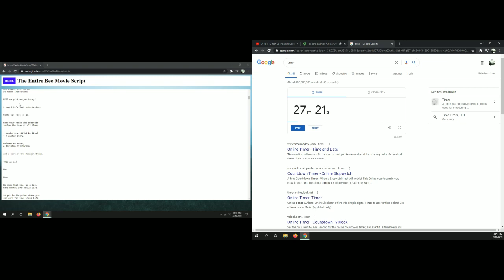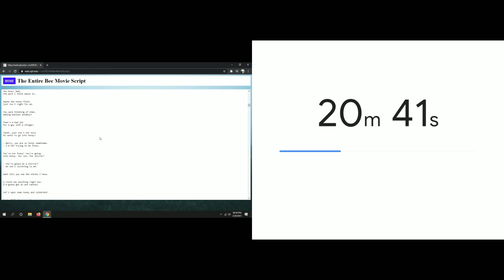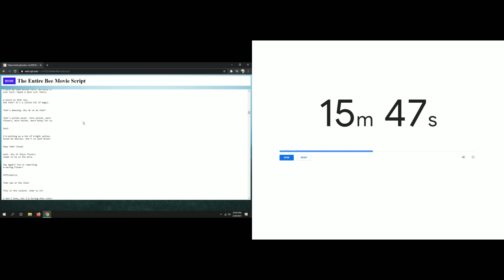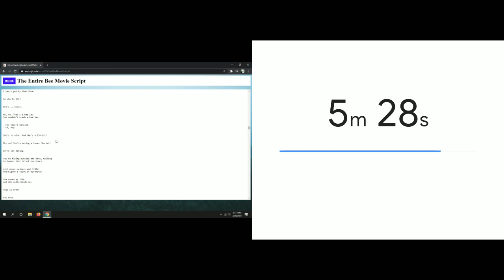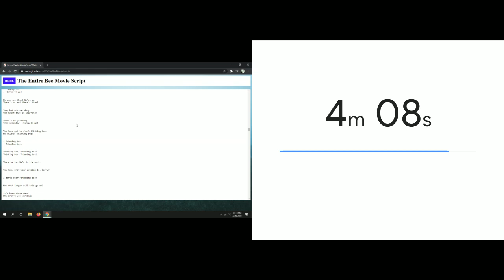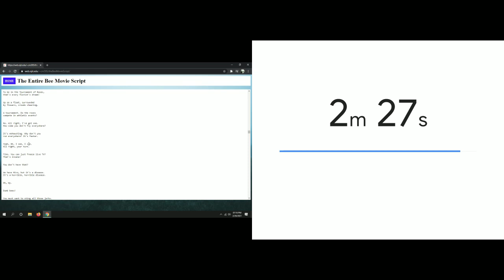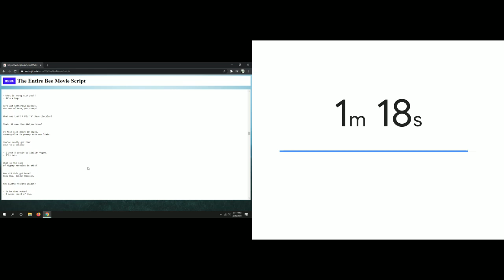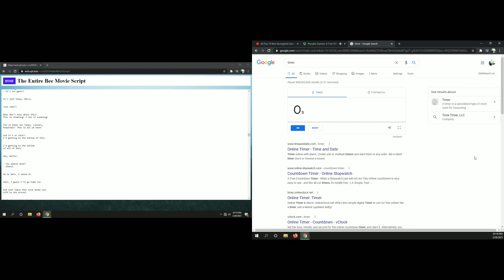Reading the Bee Movie Script For 30 Minutes and 12 Seconds